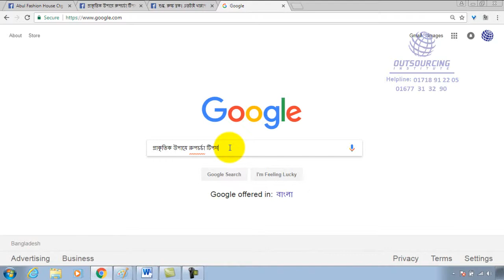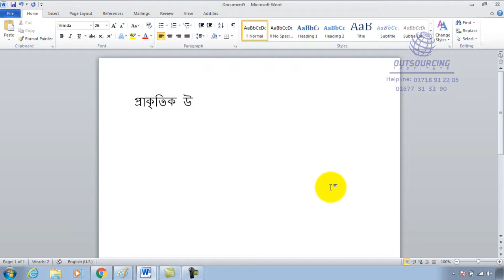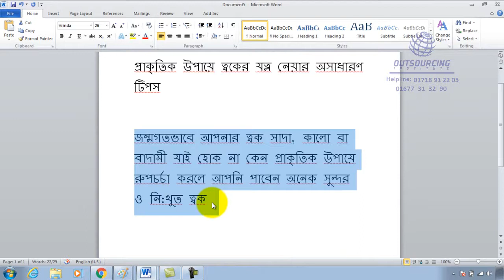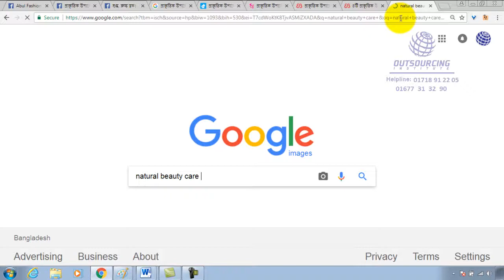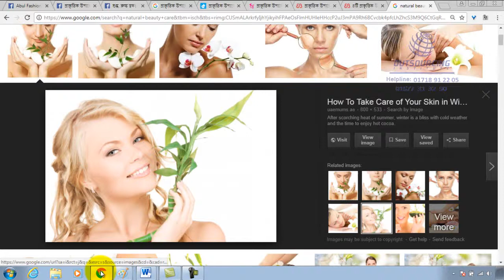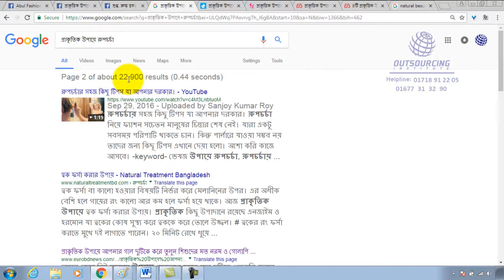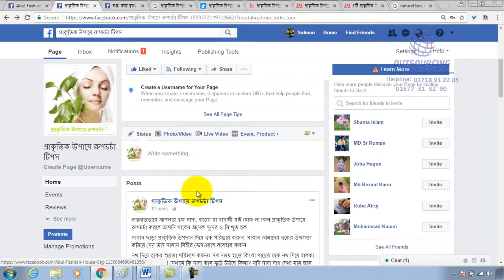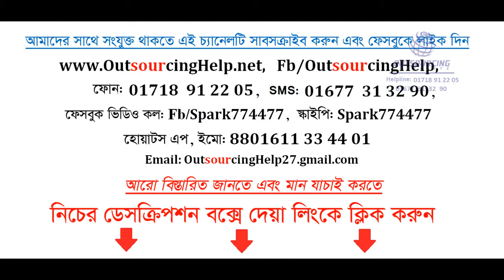11 1 Facebook Post Create for info page